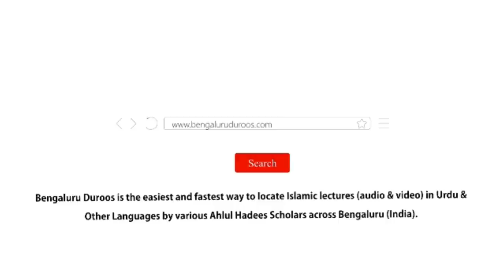Jumu'ah Khutbah | Maujooda Haalaat Mein Ek Paighaam by Shaykh Abdul Haseeb Madani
Jumuah Khutbah held on 7th Aug 2020 by Shaykh Abdul Haseeb Umari Madani @ Jumu'ah Masjid, Hoskote

Topic: Maujooda Haalaat Mein Ek Paighaam

٠٠٠٠٠٠٠٠٠٠٠٠٠٠٠٠٠٠٠٠٠٠٠٠٠٠٠٠٠٠٠٠٠٠٠٠٠٠٠٠